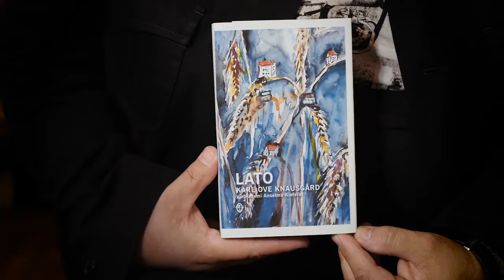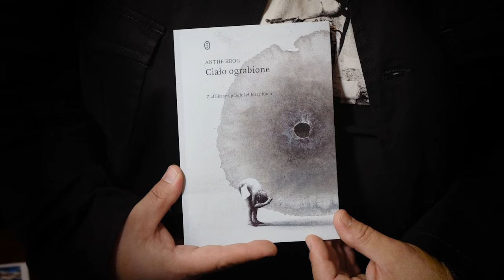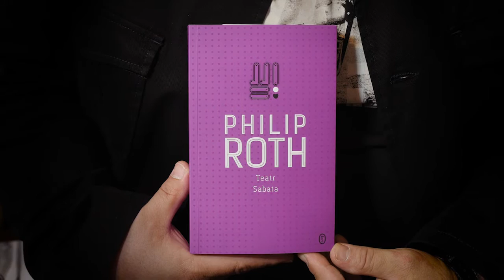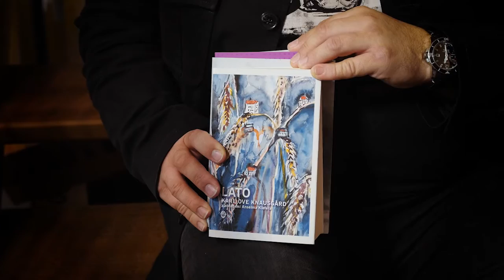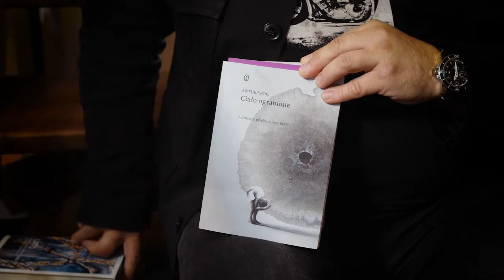Czytam to! Odcinek 18 sezon trzeci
KRK: Krog, Roth, Knausgard - oto plan Roberta Kasprzyckiego na przedostatni już odcinek trzeciej serii Czytam to!